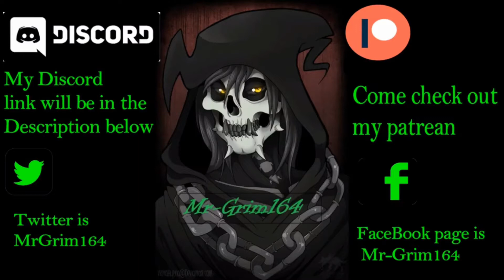Kingdom Hearts 3 Ep 2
Hi Im Mr-Grim164 that's my account ps4 account too.
 I Will Have Ep Every Tue and Thu
I'm just a guy having fun, I do live stream every other weekend.

My goals

👍👍For every goal I hit i will show my game that I'm working on. 👍👍